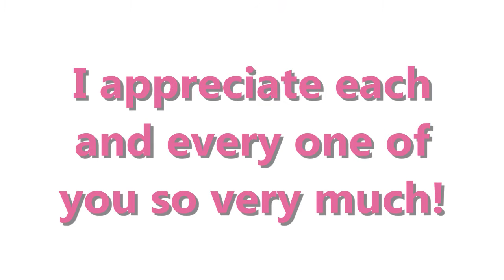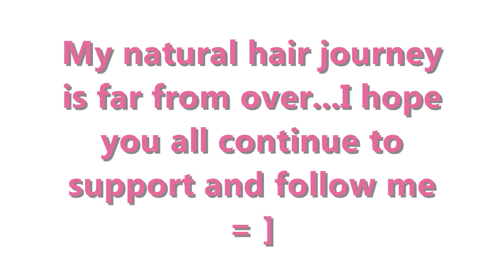♥ Natural Hair Journey: Going Natural WITHOUT the Big Chop! pt. 2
**ATTENTION: If you have hair questions, please only submit them via youtube, facebook or twitter.